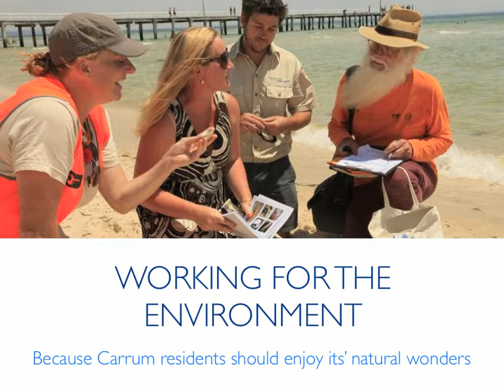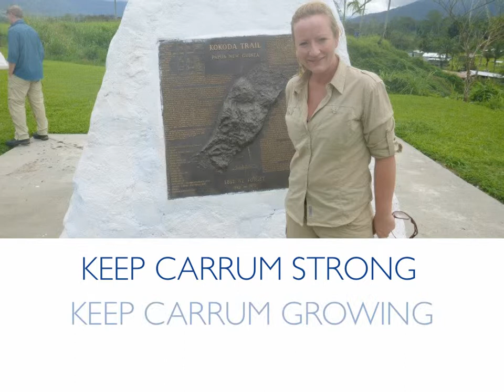Donna For Carrum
Donna was elected to the Parliament of Victoria as the State Member for Carrum in November 2010. In 2014 Donna will be standing again to retain her seat and continue the great work she has been doing over the past 4 years. Donna was recently recognised for her contributions to the local community - just one example of why we will be working hard to support Donna during this election year and why you should too.